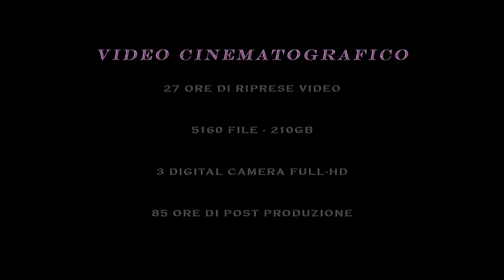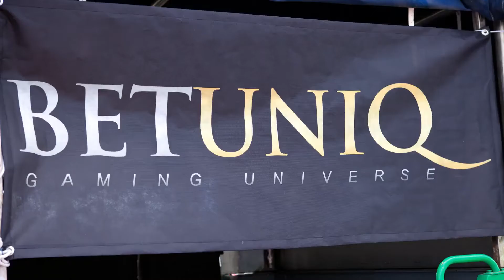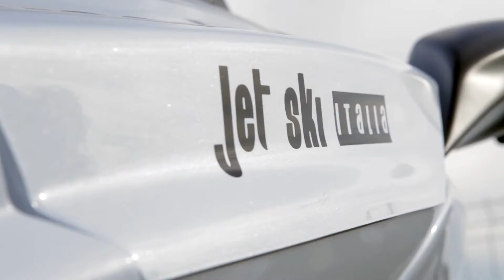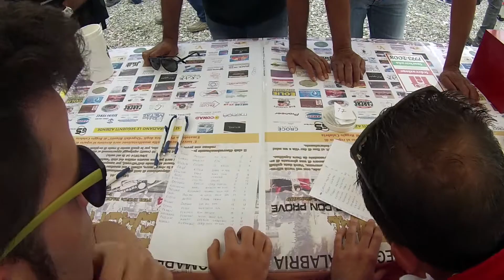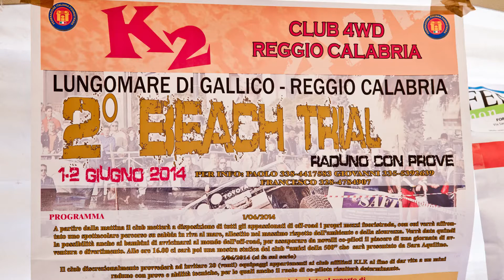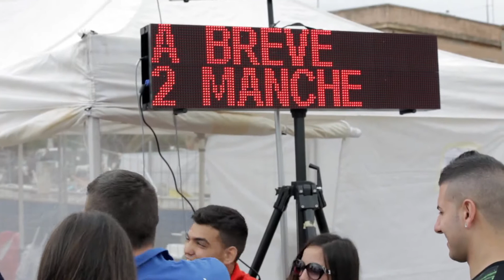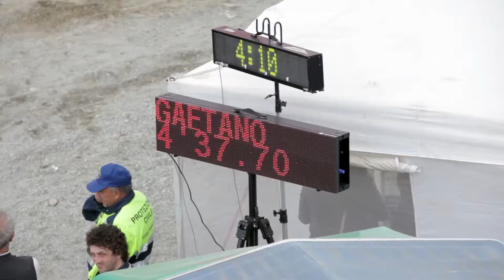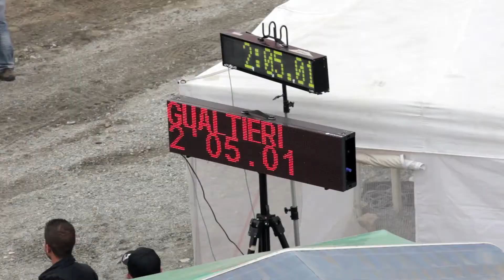video Davide Ranieri Reggio Calabria. k2 giugno 2014 video completo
video  completo.
 manifestazione a scopo benefico Reggio Calabria 1-2 giugno 2014
 realizzato da FashionPhotoStyling